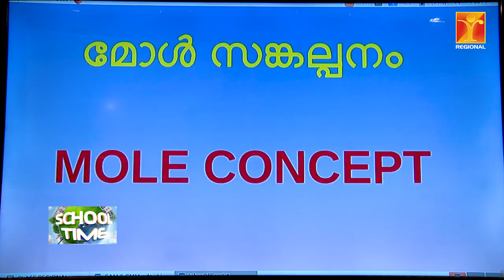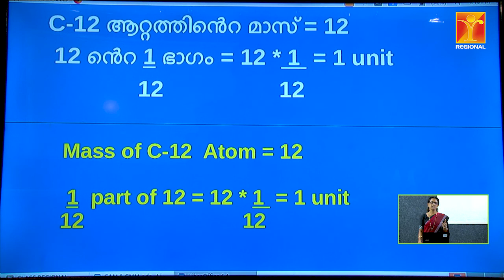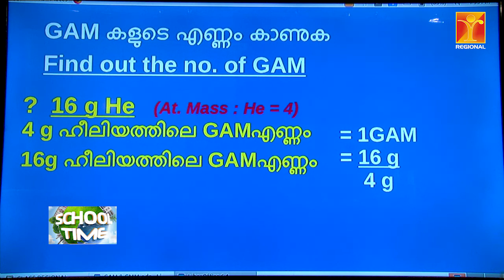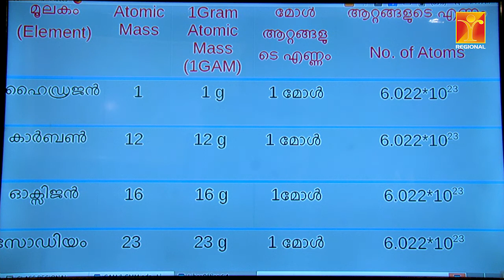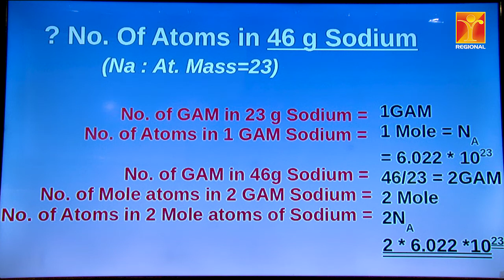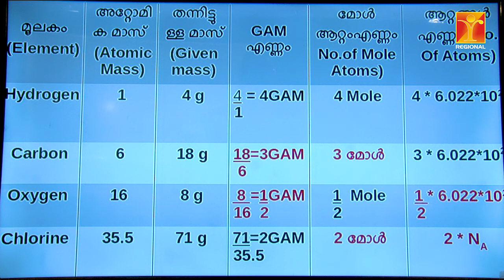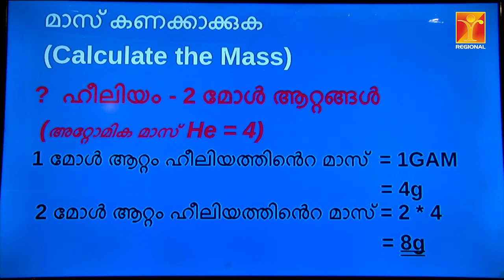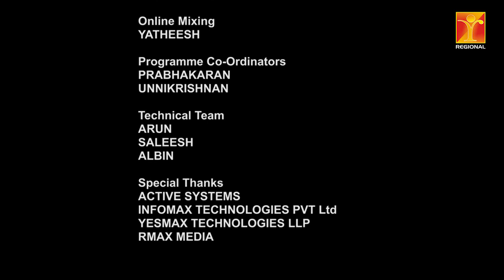School Time | Subject: Chemistry | Class - 4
CHEMISTRY

Teacher: Subeena
NNMHSS CHELEMBRA